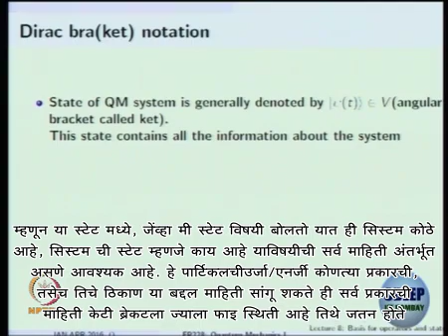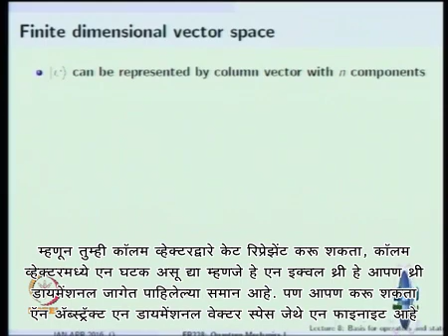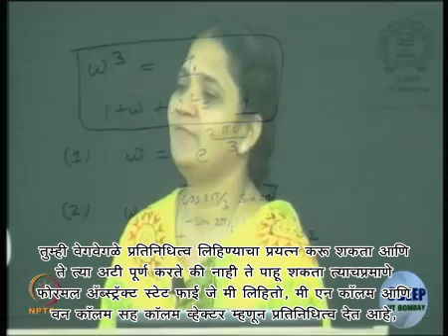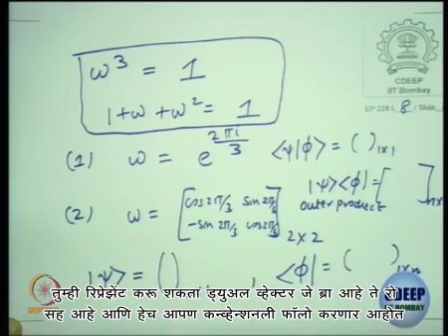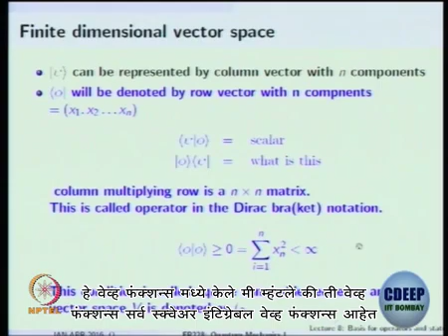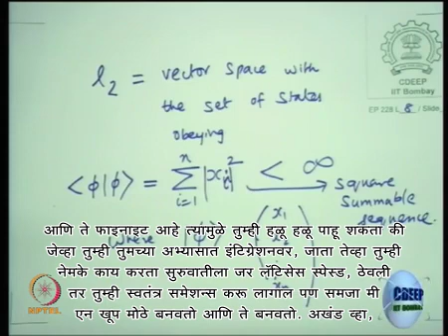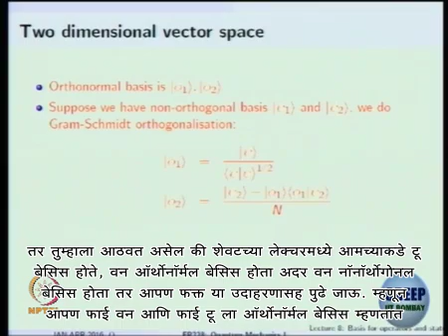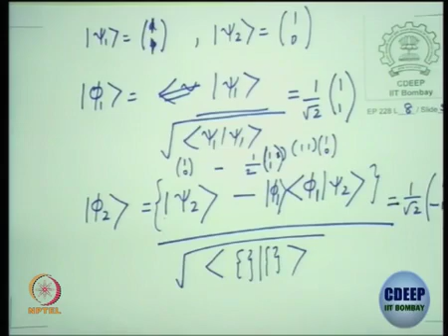Lecture 15 : Basis for Operators and States in LVS - I - [Marathi]